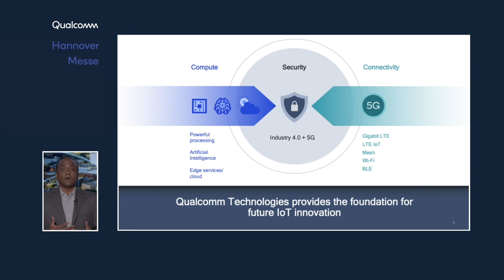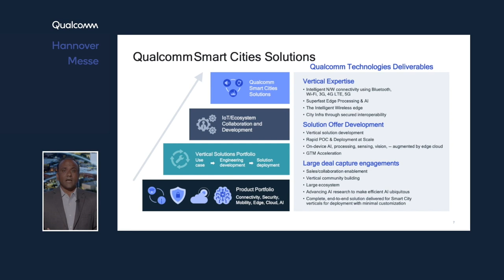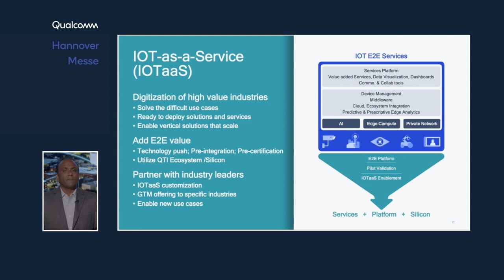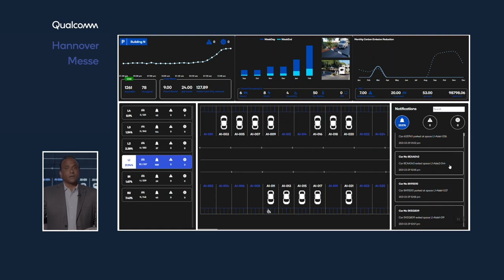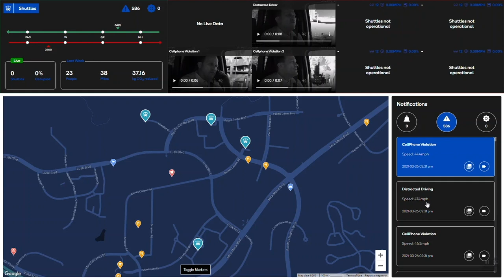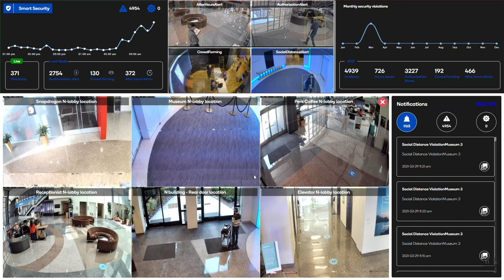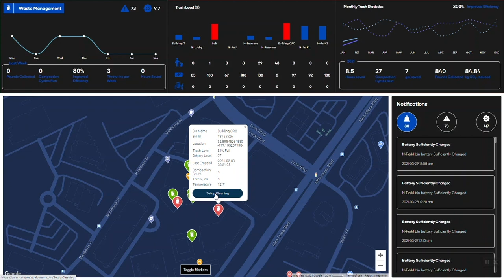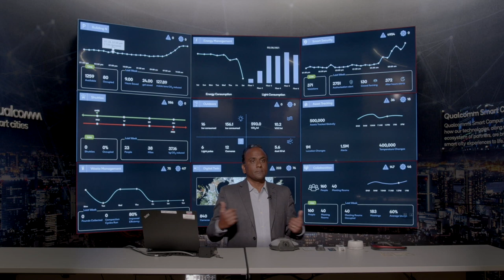Qualcomm Smart City Solutions: Digitization for IoT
Qualcomm Director of Product Management Ashok Tipirneni walks us through Qualcomm Smart City Solutions and IoT-as-a-Service at Hannover Messe 2021.

IoT-as-a-Service is fast-tracking the transformation of Smart Cities and Smart Connected Spaces. At the center of this innovation is Qualcomm Smart City Solutions, enabling customers globally with end-to-end solutions. Qualcomm’s industry-changing technologies allow customers to bring their own innovations to commercialization through a wide portfolio of offerings like the Qualcomm Smart City Accelerator Program and Qualcomm IoT Services Suite.

To demonstrate how Qualcomm Smart City technology works in a real-life environment and the use cases it offers customers, Ashok gives an in-depth look at Qualcomm’s very own Smart City at our 5G Smart City campus. From smart building management system and smart security to smart parking and transportation, this Smart City ecosystem brings to life the benefits of implementing a smart infrastructure.

For example, our smart security solution offers edge AI cameras that are specifically trained to detect security alerts within the Qualcomm Smart City campus. This includes alerts such as the formation of large crowds, lack of social distancing, watchlists, and more. This intelligence, data collection, and analytics is all enabled on the Qualcomm IoT Services Suite. That real-time data can then be viewed from a dashboard in our central command center where staff can be notified to take immediate action.

Qualcomm Smart City Solutions are demystifying the complexities of Smart City technology and bringing them onto a simple, usable platform that is a complete, end-to-end solution. This technology is positioning cities with an eye to the future and is ready to be deployed around the world.